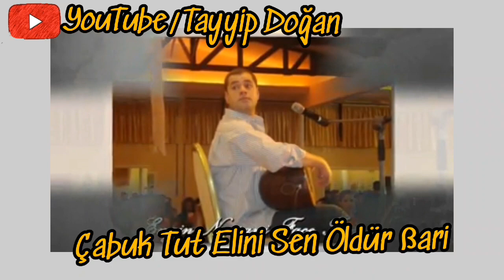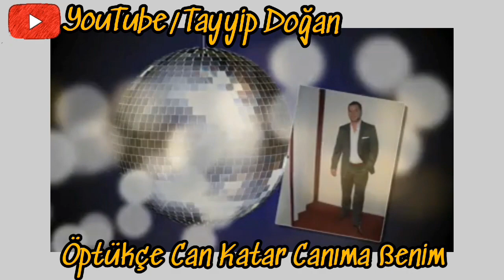Engin Nurşani-Yarsız Çekilmiyor ÖZEL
YARSIZ ÇEKİLMİYOR
Yarsız çekilmiyor dünyanın kahrı
Senden başkasına güvenmem gayrı

Çabuk tut elini sen öldür bari
Yad eller girmesin kanıma benim

Gel yaklaş yanıma gel otur yarim
Tatlı sohbetimiz kalmasın yarım

Yanağın gıdadır dudağın serum
Öptükçe can katar canıma benim

Sevdaya giden yol en güzel yoldur
İster kadehime zehirler doldur

Ben sana kıyamam sen beni öldür
Kötülük yakışmaz şanıma benim
Kötülük yakışmaz şanıma…